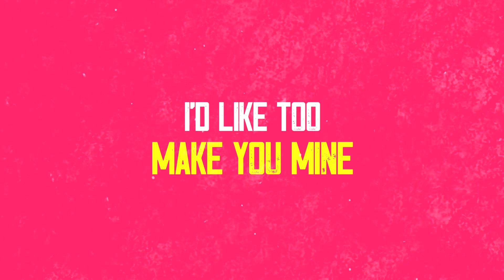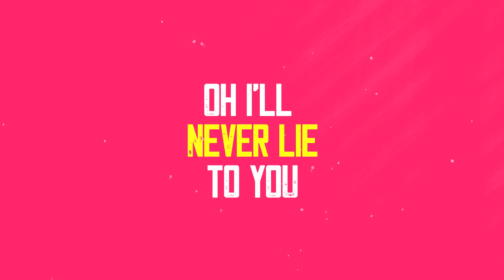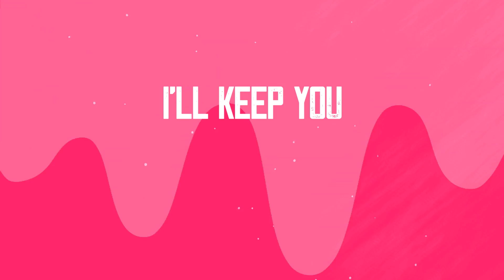Mase Hancock - Thousand Diamonds ft Emi Hall (Prod. John Russell)